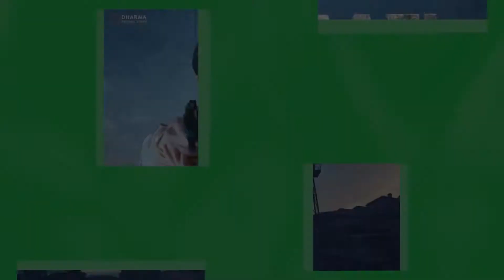Sanak trailer reaction | Vidyut Jammwal | Rukmini Maitra | Neha Dhupia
Indian movies reaction videos
Sanak

Credits:
Sunshine Pictures
Zee Studios